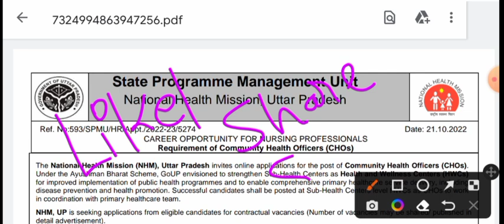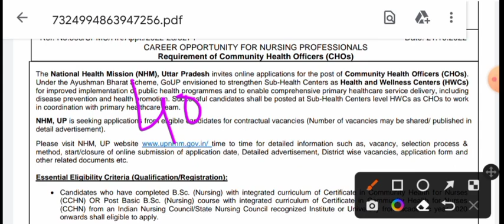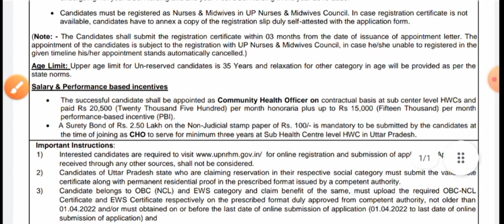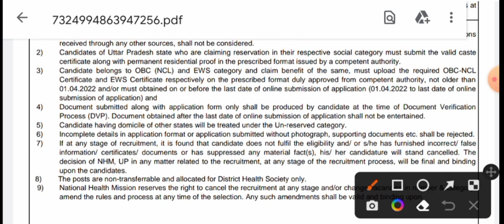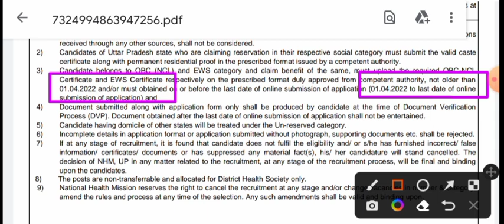UP CHO 4000 भर्ती मेरिट पर होगा चयन,UP CHO 4000 POST VACNACY,UP CHO UPDATE,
@UP JOBS 188K

UP CHO रिजल्ट की तैयारी❤️,UP CHO RESULT UPDATE TODAY,UP CHO RESULT UPDATE 2022,UP NHM CHO RESULT